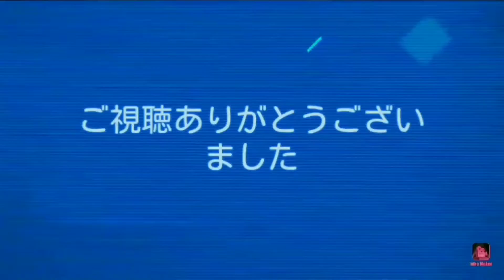【10秒走#74】コース74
10秒以内にクリアできるか？(n*´ω`*n)良かったら他の動画も再生リストからご覧ください